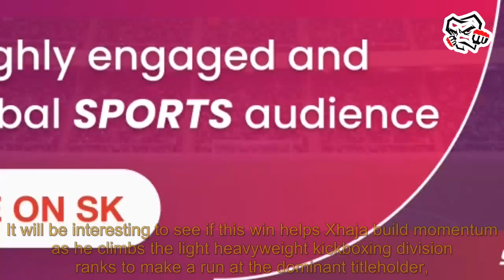ONE Fight Night 7 results and recap: Andrei Stoica vs. Françesko Xhaja - MMA News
Romanian kickboxing champion Andrei Stoica got things started on the ONE Fight Night 7 on Prime Video main card on Friday night against Albanian heavy hitter Francesko Xhaja. The pair squared off in a light-heavyweight kickboxing showcase. Xhaja went into the contest seeking his first win under the ONE Championship banner while Stoica was aiming to score his fourth win in his last five fights. Both fighters came out trading heavy kick